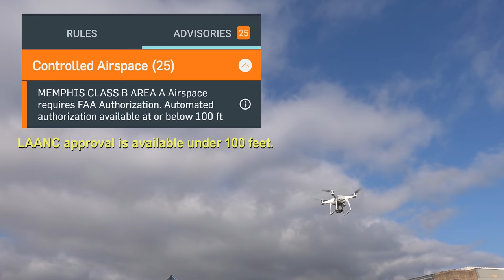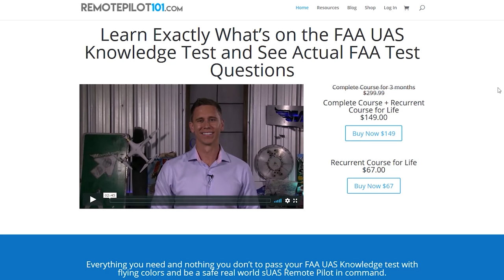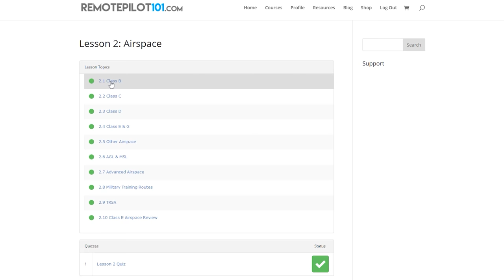Upward Facing drone camera Hack - KEN HERON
Ken shows you what's UP with your drone!

(SPECIAL on the Strobe light right now!)

Ken's Gear:
AUDIO:

Goggles:
For FPV race drones:
For Photography drones:
For both:

SCROLLERS!
(Look away, I'm HIDEOUS!)